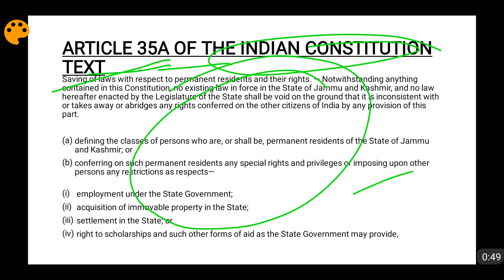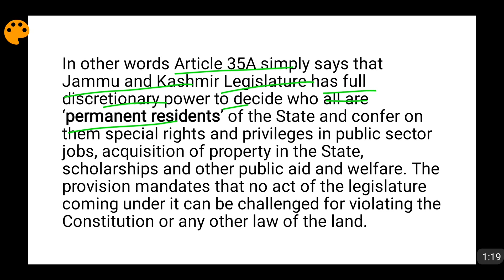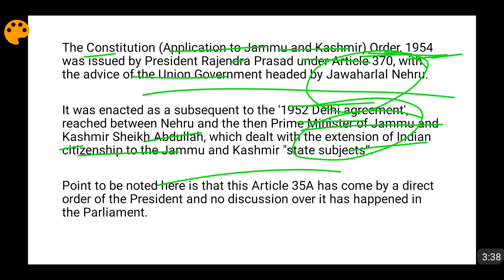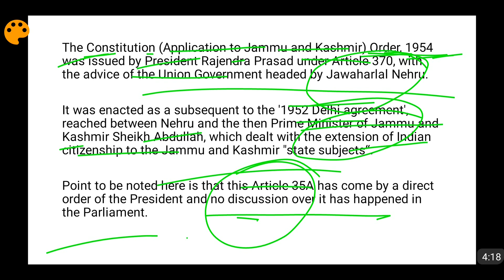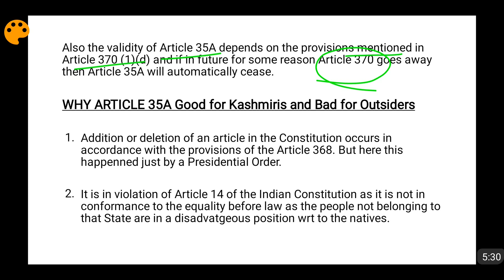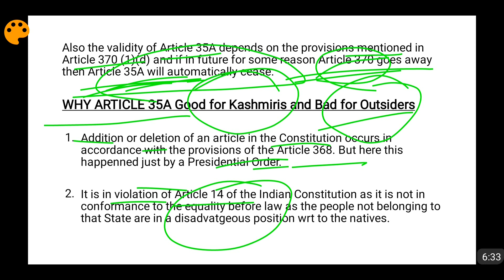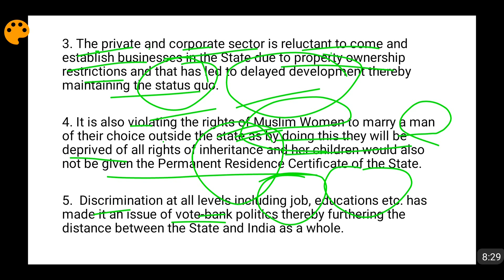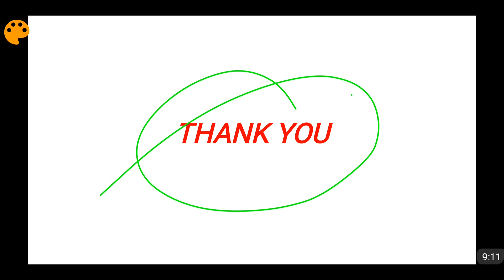Article 35A of Indian Constitution & Problems Associated With It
Article 35 of Indian Constitution has been in debate for sometime now and there have been voices all over India that it should be abolished as it violates the basic fundamentals of Indian Constitution. The Article 35A of the Indian Constitution gives the power to the State Legislature of Jammu and Kashmir to decide who are the permanent residents of the State and to confer on them certain privileges with respect to job, education, property ownership etc..please watch the video for more details. also watch the video on Article 370 to understand the Jammu and Kashmir issue in totality.